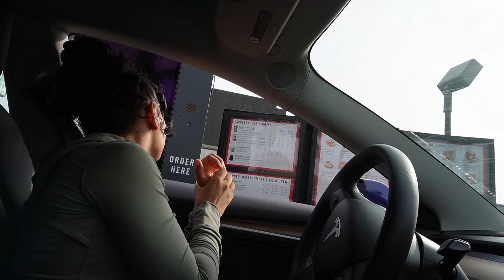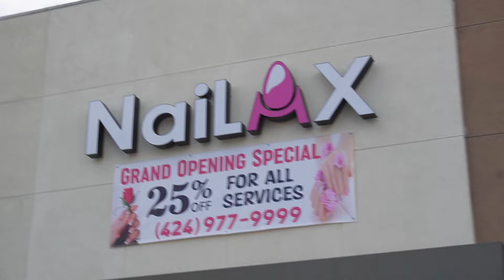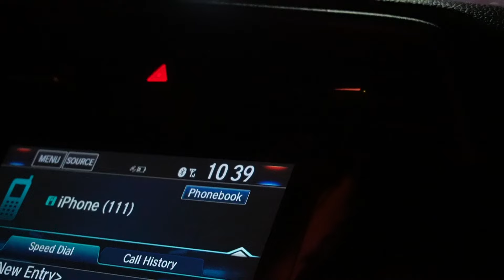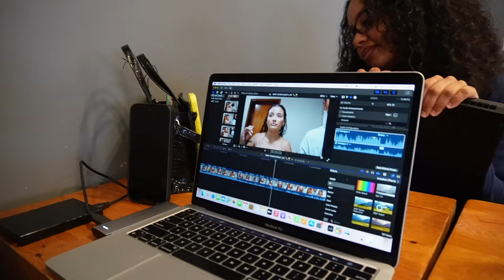I flew to LA for a week..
Check Below To Get To Know Me More 👇🏽

ABOUT ME🌹:

NAME: Adasia
AGE: 21
BIRTHDAY: 12/18/02
HEIGHT: 4’10
FROM: Seattle, WA